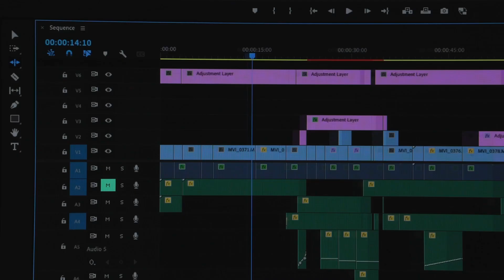First year Media videos for Kingston International Film Festival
Our first year Creative Media students created promotional films for Kingston International Film Festival as part of a live industry brief. They created various films in different genres shot around Kingston to be used as promotion for the festival. These are just a few clips of the things they made.